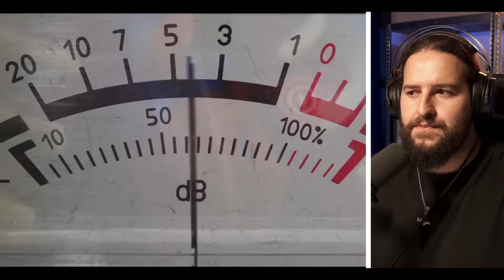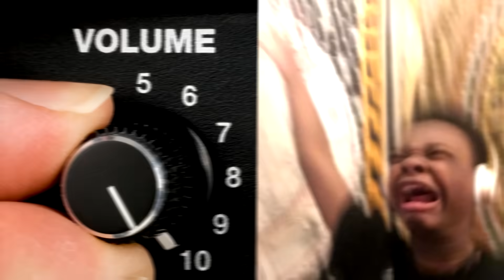10 Cosas MÁS PELIGROSAS de lo que Crees...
¿Sabías que hay cosas cotidianas que son mucho más peligrosas de lo que crees? En este video, te muestro las 10 cosas más peligrosas que subestimamos cada día. Manzanas, caracoles, desodorante... incluso el agua puede sorprenderte.

10 Cosas Más Peligrosas de lo que Crees...
10 Cosas Más Peligrosas de lo que Crees...
10 Cosas Más Peligrosas de lo que Crees...